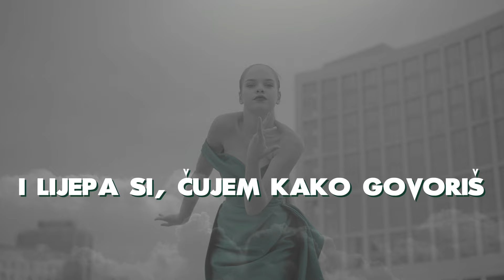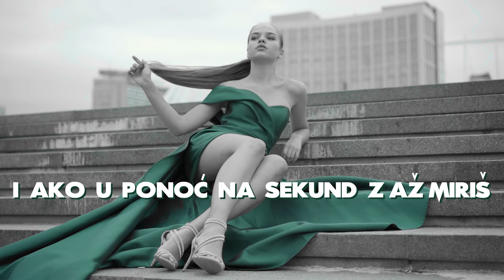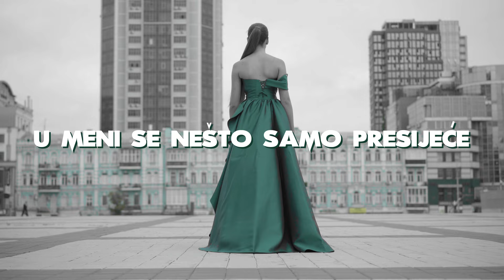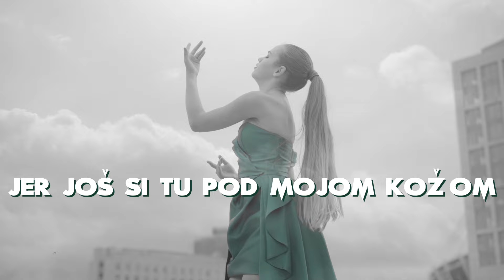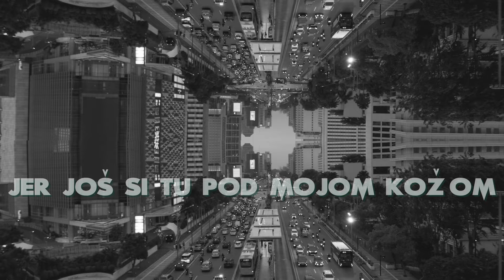Ivana Banfić - E, da si barem noćas ovdje (Official lyric video)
Ivana Banfić - E, da si barem noćas ovdje
Album: Najdraže moje - Svi pjevaju Nove fosile

Glazba: Rajko Dujmić
Tekst: Stevo Cvikić
Videoprodukcija: CroRec Video